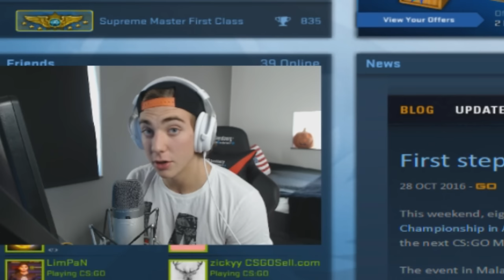ARGA TEAMMATES PÅ NYA INFERNO!! "ROAD TO GLOBAL #14"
SOLOQ PÅ NYA INFERNO!

ARGA TEAMMATES PÅ NYA INFERNO!!